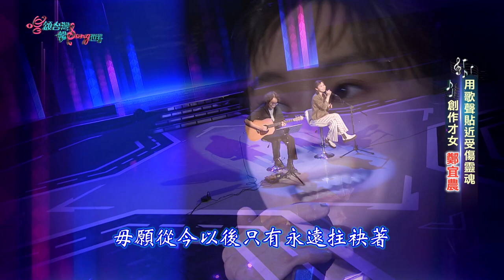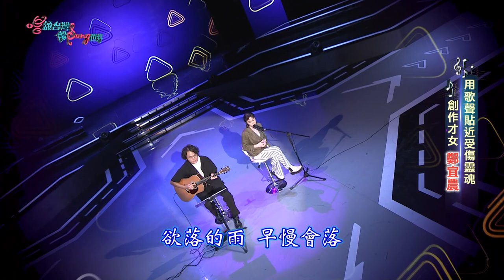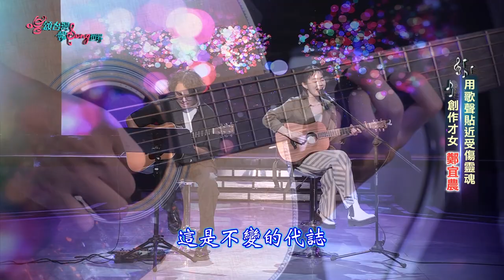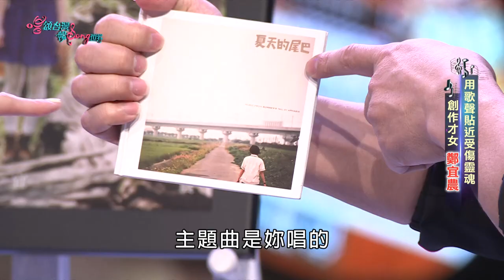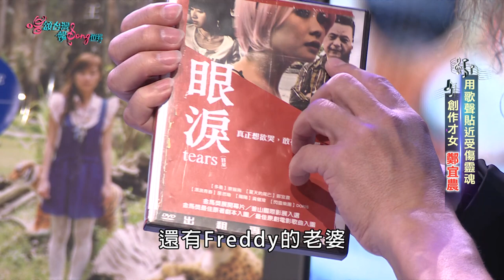【唱頌台灣 暢Song世界 EP19 民視新聞】用歌聲接近受傷的靈魂 創作才女 鄭宜農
本集來賓 /

00:00:00 開始
00:00:18 人如何學會語言
00:07:04 新世紀的女兒
00:11:18 親愛的
00:18:37 duludilida
00:22:26 妖怪人間
00:28:56 終戰
00:32:58 囡仔汗
00:42:35 玉仔的心